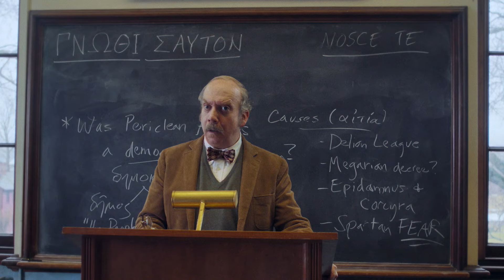The Holdovers - Origin Story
/ universaltri.  .

 / universalpi.  .

Director: Alexander Payne.
Writer: David Hemingson.
Producers: Mark Johnson, Bill Block and David Hemingson.
Executive Producers: Chris Stinson, Tom Williams, Andrew Golov, Thom Zadra.
Cast: Paul Giamatti, Da’Vine Joy Randolph, Dominic Sessa.

From acclaimed director Alexander Payne, THE HOLDOVERS follows a curmudgeonly instructor (Paul Giamatti) at a prestigious American school who is forced to remain on campus during Christmas break to babysit the handful of students with nowhere to go.  Eventually he forms an unlikely bond with one of them -- a damaged, brainy troublemaker (newcomer Dominic Sessa) and with the school’s head cook, who has just lost a son in Vietnam (Da’Vine Joy Randolph).